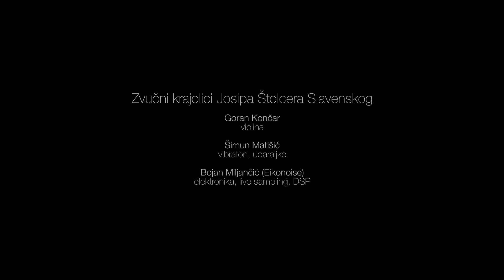Eikonoise/Goran Končar/Šimun Matišić - Zvučni krajolici J.Š.Slavenskog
Goran Končar - violina
Šimun Matišić - vibrafon, udaraljke
Bojan Miljančić (Eikonoise) - elektronika, live sampling, DSP

Ali čak ako i ne odaberemo zvuk koji svojim produljenjem postaje bol, pa zvuku ostavimo njegovu glazbenu vrijednost, prisiljeni smo priznati da se u odmjerenom produljenju zvuk obnavlja i pjeva! Što više pozornosti obratimo prividno jednoobraznoj senzaciji, to je ona raznolikija. Doista morate biti žrtvom apstrakcije ako zamišljate meditaciju koja bi pojednostavila neku osjetljivu datost. Osjet je raznolikost i jedino ga pamćenje čini jednoobraznim. (Gaston Bachelard)

50. Majski muzički memorijal JOSIP ŠTOLCER SLAVENSKI
Majski muzički memorijal centralna je glazbena manifestacija koja se održava u Čakovcu od 1974. godine, a posvećena je životu i djelu istaknutog hrvatskog skladatelja Josipa Štolcera Slavenskog. Memorijal je do sada ugostio mnoge poznate domaće i inozemne umjetnike, orkestre i ansamble, kao i laureate Vjesnikove godišnje nagrade za glazbu koja nosi ime Štolcera Slavenskog.